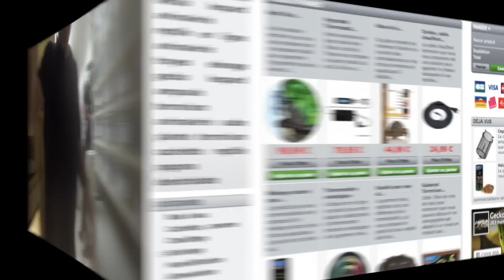Contention, Manipulation et terrarium Varan Panoptes Horni Juvénile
Nous vous proposons de découvrir sur notre chaine une video portant sur le Varan panoptes horni . Vous découvrirez la manipulation du Varan panoptes horni